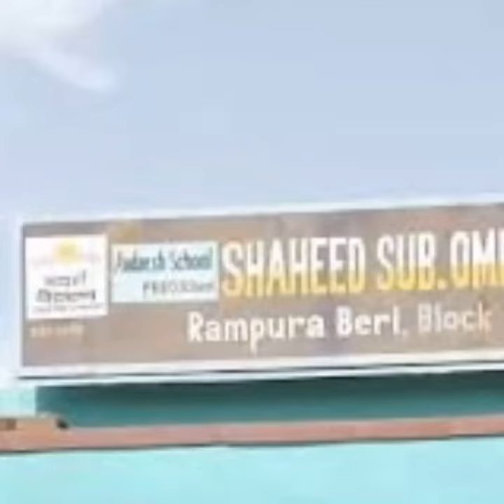Rampura beri government school high school rampura#rampuraberi